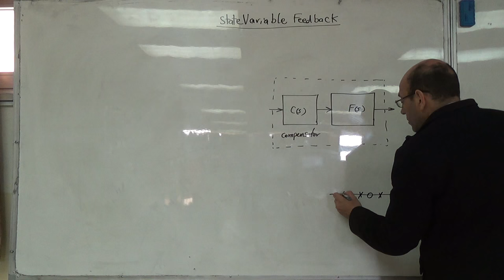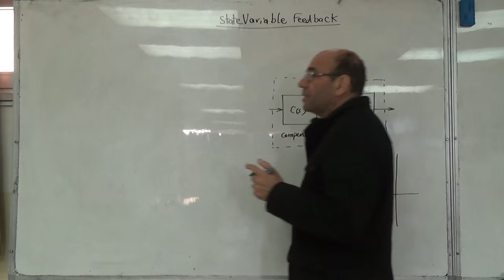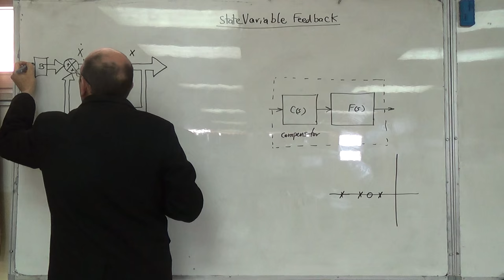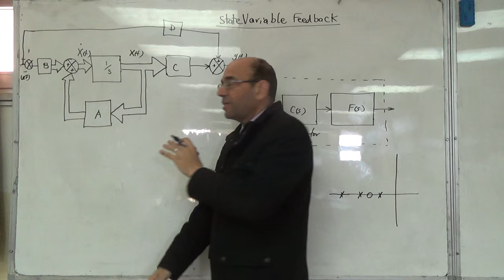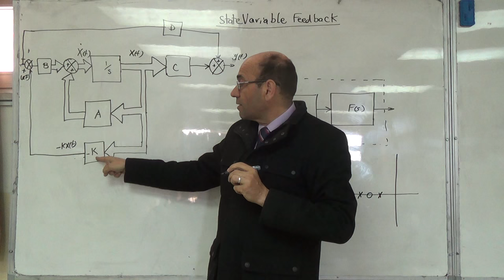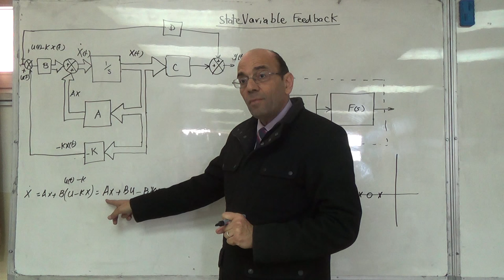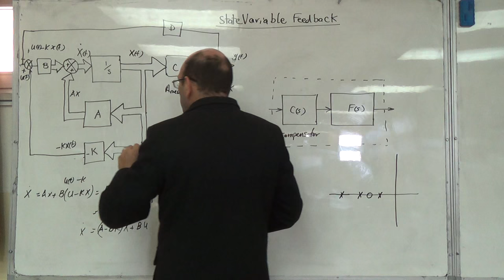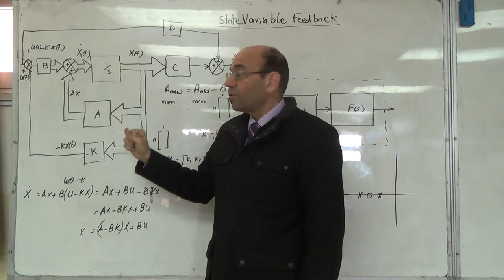The Concept of Pole Placement in Classical and Modern Control, 30/3/2016